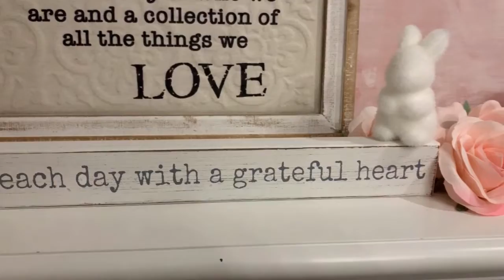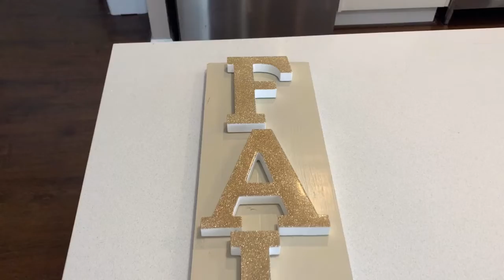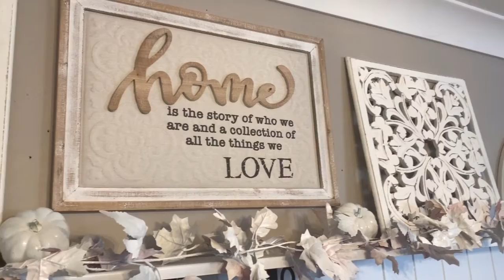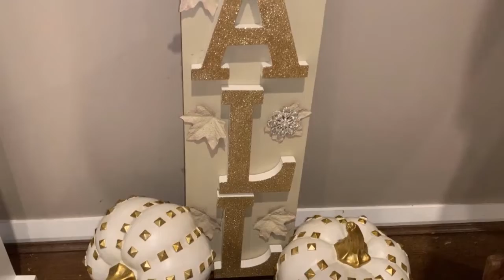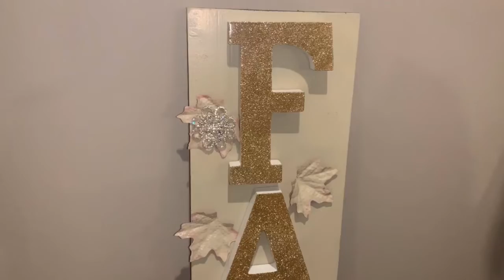SUPER EASY FALL DIYS | FALL DECORATING IDEAS | DOLLAR STORE FALL DECOR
HI EVERYONE

IN TODAYS VIDEO I AM SHARING 3 SUPER EASY FALL DIYS USING DOLLAR STORE ITEMS
THESE PROJECTS ARE SOO EASY AND INEXPENSIVE TO MAKE AND MAKE THE PERFECT ADDITION TO YOUR FALL DECOR

My channel is all about Glam decorating on a budget !!
I post three times a week and love to share GLAM HOME TOURS , GLAM DECORATING IDEAS AND GLAM DIYS

Love Chelle
xoxo